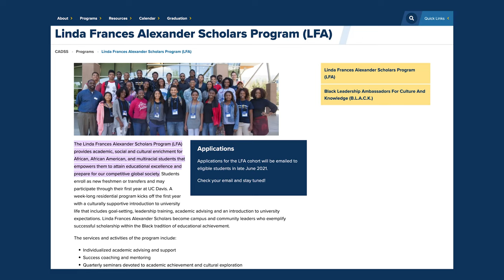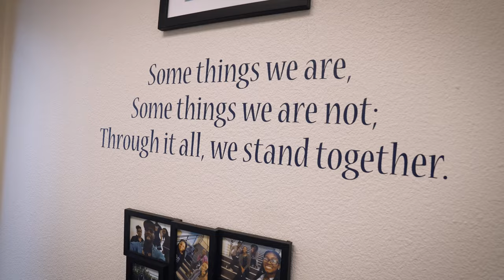Success Comes From Support, with Nate Walker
Texas native Nate Walker (Biological Sciences, Senior, Dallas, Texas) forms a UC Davis family through residence hall bonds established during his first year, while dodging foam darts with Nerf Club friends and finding mentors in one of our academic success centers.